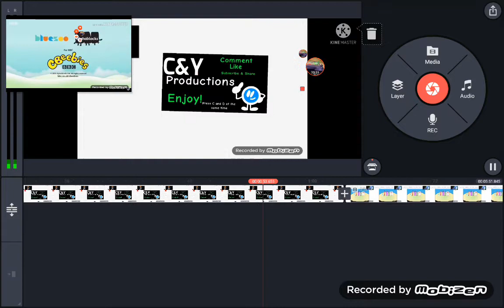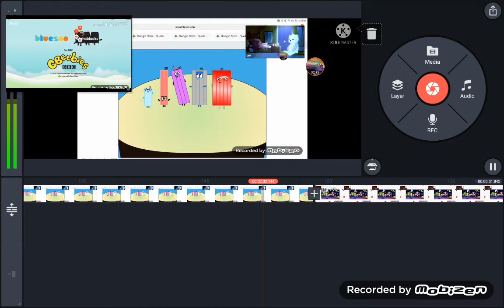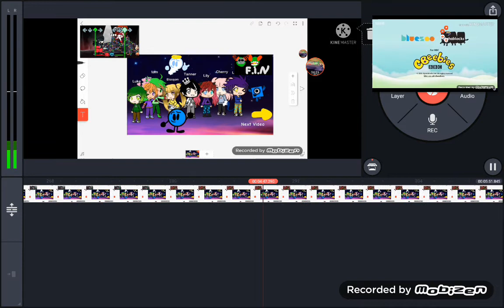Shape Blocks EP 18 S18: A Band. But in Tens. (Old)